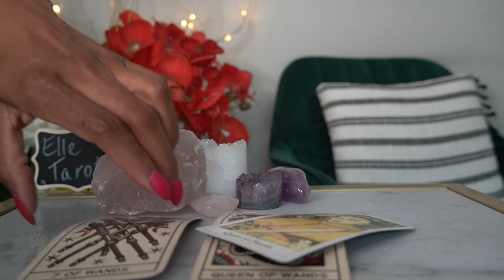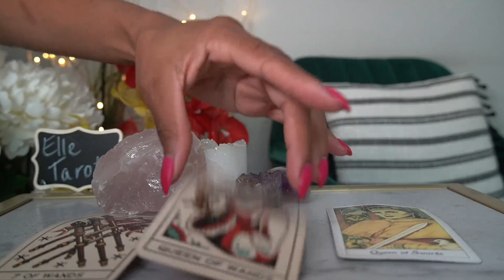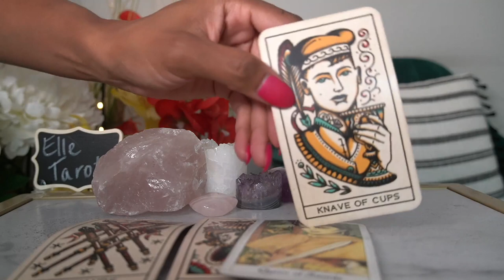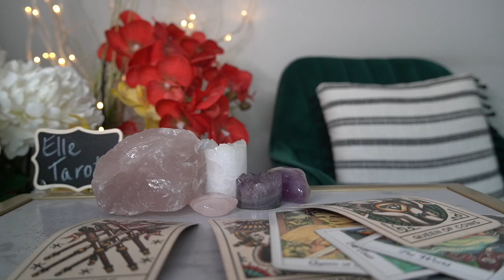CANCER WEEKLY JUL 4 🗣HEY! I'M TRYING TO GET YOUR ATTENTION over here!